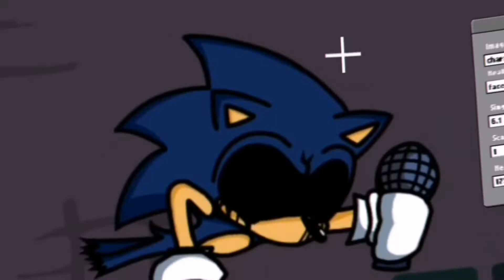Triple Trouble Swapped but its a mod [WIP] ¦ Friday night funkin (Gave up lol)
Hating my phone's recording quality 😞
Gotta fix some stuff but its still an early Modification.
Probably not gonna end it soon, i'm starting exams, so it might take a while to finish